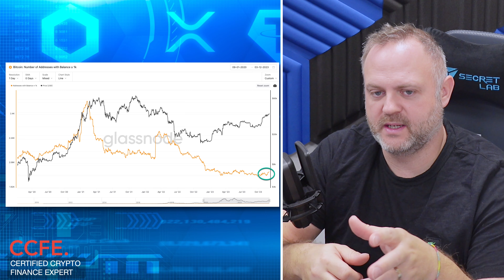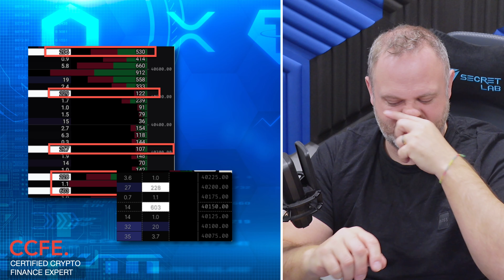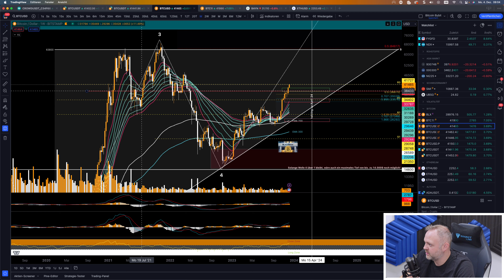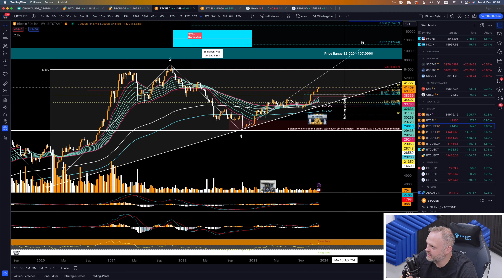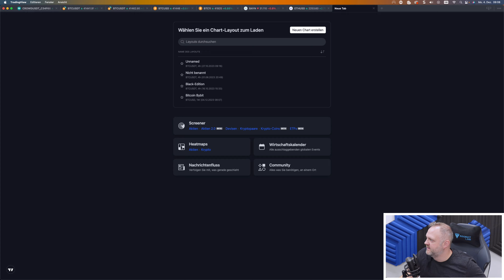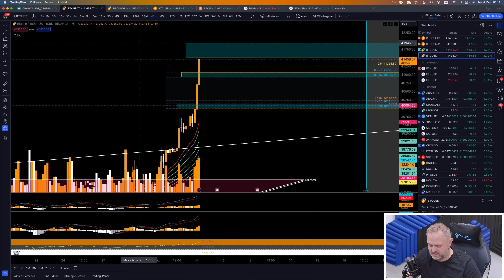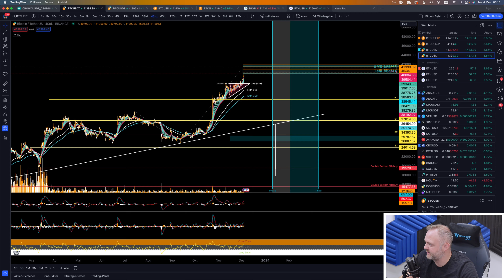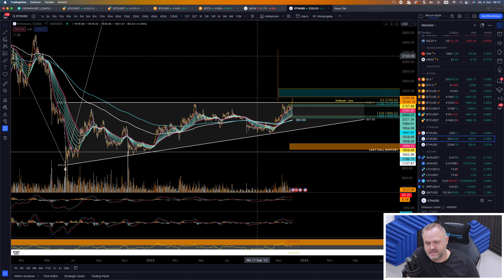Bitcoin Pump! Das ist der Grund! Next Support & Resistance!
📺 VIDEO BESCHREIBUNG:

Warum steigt aktuell Gold und Bitcoin so stark an?
Dafür gibt es einen sehr guten Grund, der liegt in der Spekulation der Zinssenkung. Laut FedWatch Tool, erhöht sich die Wahrscheinlichkeit dass die Zinsen im Mai wieder gesenkt werden.

Die Bären haben sich weiter zurückgezogen und die Bullen bauen einen mächtige Support Wand auf.

Alles weitere im Video, viel Spass und denkt daran, ein Abo ist völlig kostenlos!

📈 BÖRSENEMPFEHLUNGEN:
► Phemex: Premium Partner für Anfänger bis Profi-Trader

00:00 Intro
00:55 Fear & Greed Index
01:13 Hongkonger Gericht gibt Evergrande erneut Aufschub für Sanierungsplan
01:46 Fed Watch Tool
02:39 Goldpreis steigt auf Rekordhoch
03:47 Bitcoin News und Infos
07:36 BTC Weekly Chartanalyse
11:05 BTC 12 Tages Chartanalyse
13:00 BTC CME Daily Chartanalyse
13:43 BTC 4h Chartanalyse
18:57 ETH Daily Chartanalyse